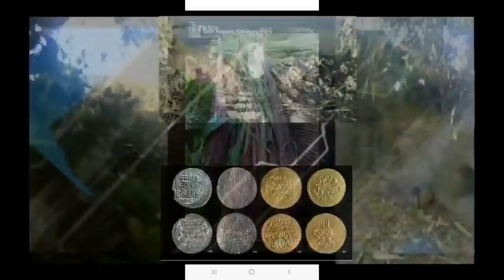30 April 2021 Rohingya News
rohingya news 2021,
rohingya news today 2021,
rohingya news art,
rohingya news rvision,
rohingya news azadi tv,
rohingya news ana arakan today,
rohingya news ansari,
rohingya news al jazeera,
rohingya news arsa,
rohingya news arakan today,
rohingya news arakan tv,
rohingya news bangla,
rohingya news burma,
american news today,
malaysia news 2021,
malaysia news al jazeera,
myanmar news live,
myanmar news channel,
myanmar new in,
myanmar new khobor,
myanmar news kill,
myanmar news kannada,
myanmar new tik tok